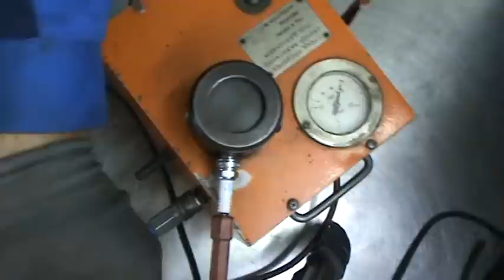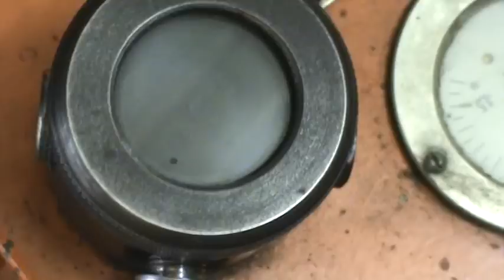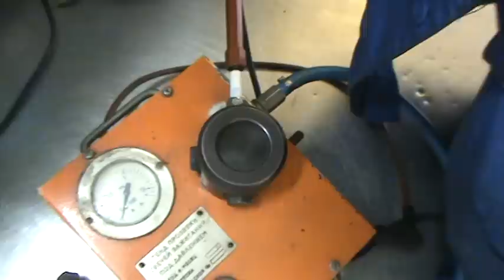КАК ПРАВИЛЬНО ПРОВЕРИТЬ СВЕЧУ ЗАЖИГАНИЯ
Проверка свечей зажигания проводится на спец приборе